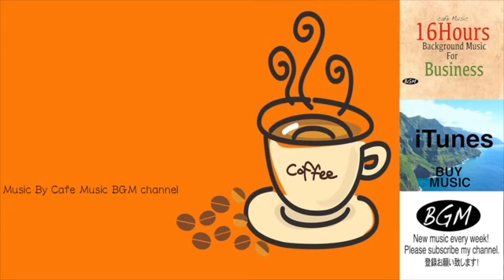Newa TV 【Cafe Music】Jazz & Bossa Nova Instrumental Music For Relax,Work,Study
Newa TV New Release(iTunes)

Our Music for relaxation, for work, for study etc.
All music in this video & in this channel is original music by me.

For YouTubers (collaboration/music usage for your channel),  please contact via message instead of comments